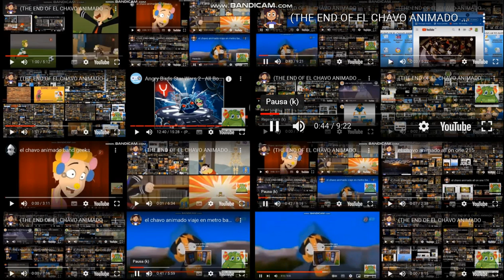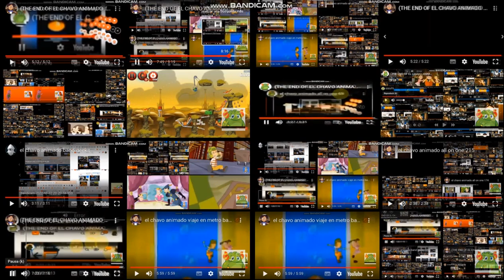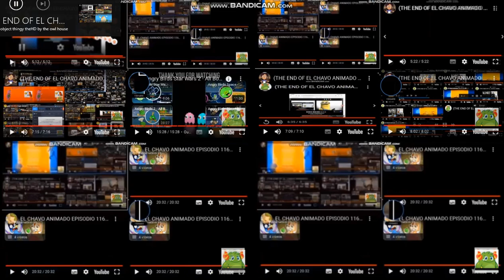(THE END OF EL CHAVO ANIMADO UP TO FASTERS) el chavo animado all on one 218 (FINAL)